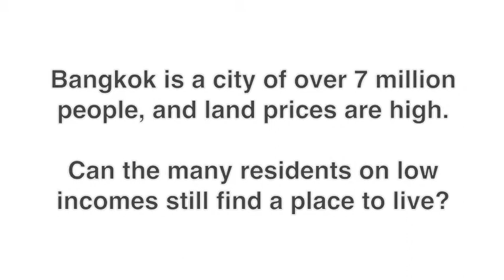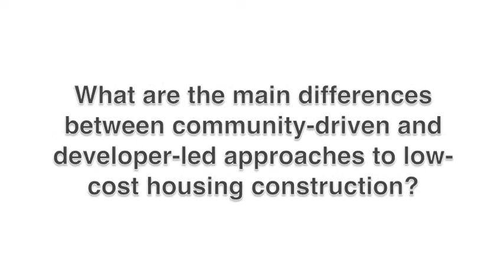Somsook Boonyabancha on urban density in Asia (part 1 of 2)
Bangkok is a city of over 7 million people, and land prices are high. Can the many residents on low incomes still find a place to live?

What are the main differences between community-driven and developer-led approaches to low cost housing construction?

Somsook Boonyabancha, secretary-general of the Asian Coalition for Housing Rights (ACHR) and International Institute for Environment and Development (IIED) Board of Trustees member.